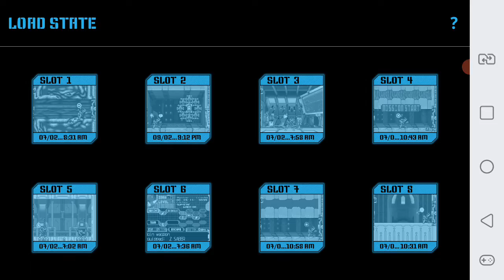Megaman Zero 4 O Único Chefe De Fogo Onde Você Pode Usar A Arma Tractor Shot Completa!